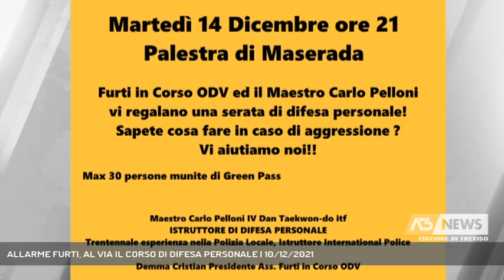ALLARME FURTI, AL VIA IL CORSO DI DIFESA PERSONALE | 10/12/2021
A3 NEWS Treviso 10/12/2021 - TREVISO - Un corso di difesa personale per sapere come reagire in situazioni di pericolo, è la nuova iniziativa organizzata dall'associazione Furti in Corso || La nuova iniziativa dell'Associazione ''Furti in Corso'' coinvolge l'istruttore di difesa personale Carlo Pelloni per una serata, destinata a ripetersi nei prossimi mesi, finalizzata a fornire ai cittadini i consigli giusti per affrontare situazioni di pericolo. Intanto ''Furti in Corso'' dopo lo stop di qualche settimana fa è riuscita a far ripartire l'iniziativa della vigilanza autofinanziata dai cittadini come servizio notturno, al momento ancora fermo quello serale. Ma per il prossimo anno Demma ha un altro progetto pronto, da proporre ai sindaci ai quali chiede un supporto per aiutare quei concittadini che hanno subito ingenti danni a causa dei ladri - Intervistati CRISTIAN DEMMA (Presidente Associazione ''Furti in Corso'') (Servizio di Francesca Bozza) - Segui Antenna Tre anche sul digitale terrestre! Visita il sito